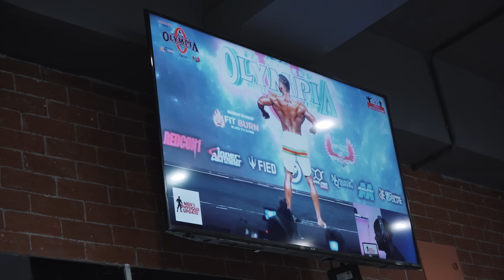CONFUSION HI CONFUSION | BICEPS & TRICEPS WORKOUT | MUSCLE BUILDING SERIES | EP. 6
🔥 IN2 PRE-WORKOUT IS OUT NOW 🔥

00:00 INTRO
02:33 SUPERSET: FLAT BARBELL CURL / OVERHEAD CABLE TRICEP EXTENSION
06:57 SUPERSET: CABLE CURLS / ROPE PUSH-DOWN
10:32 SUPERSET: DB CURL / STANDING DB TRICEPS KICKBACK
13:11 SUPERSET: ARM CURL MACHINE / TRICEP PUSHDOWN MACHINE
14:23 OUTRO